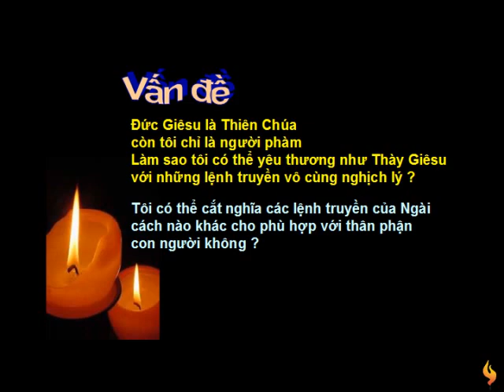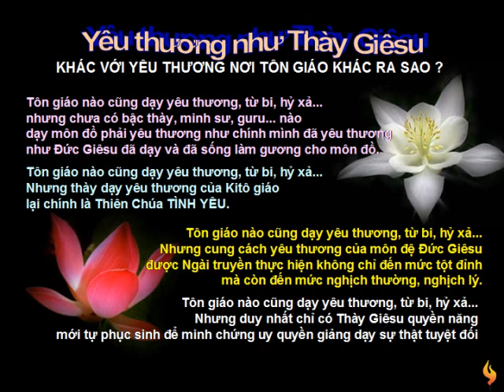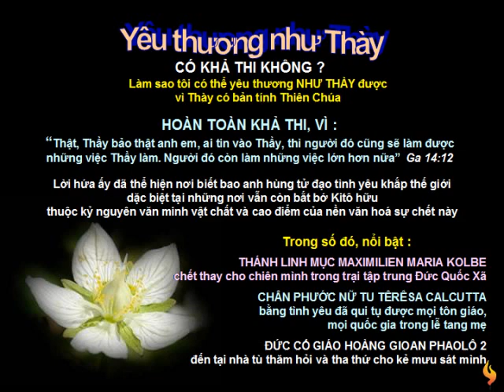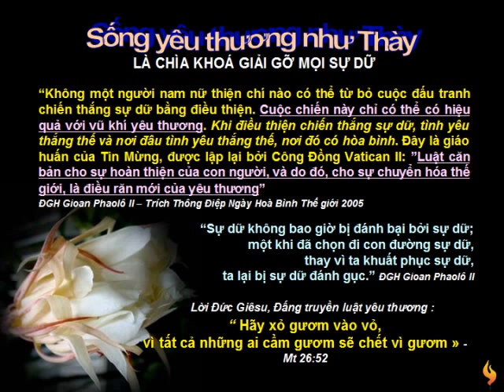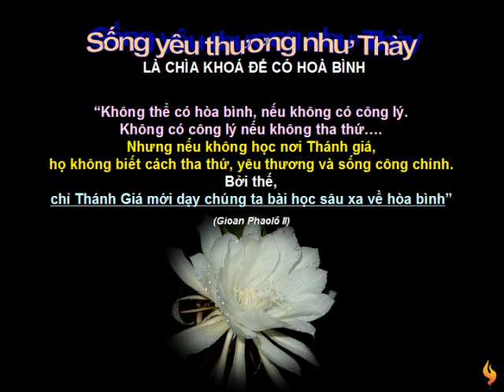Chua Nhat 6B-Phuc SInh 2009 ---- Yeu Thuong Nhu Thay